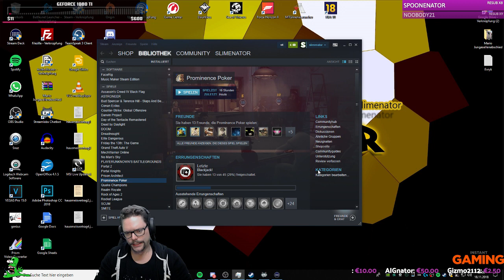Samstag Abend Voll Breit Pokern mit Martin Kesici! Kein Fake!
Ich entschuldige mich für nichts!